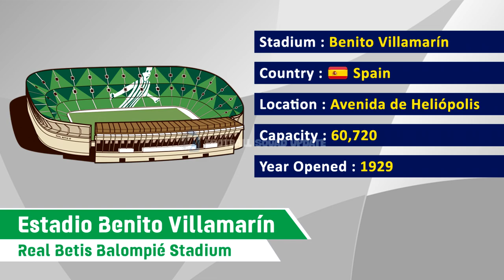REAL BETIS BALOMPIE SQUAD 2022/23 WITH MANUEL PELLEGRINI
REAL BETIS BALOMPIE SQUAD SEASON 2021/2022 UNDER MANUEL PELLEGRINI

Real Betis Balompié, known as Real Betis, is a Spanish professional football club based in Seville in the autonomous community of Andalusia. Founded in 1907, it plays in La Liga, having won the Segunda División in the 2014–15 season. It holds home games at Estadio Benito Villamarín in the south of the city with 60,720-seat capacity.

Real Betis won the league title in 1935 and the Copa del Rey in 1977 and 2005. Given the club's tumultuous history and many relegations, its motto is ¡Viva el Betis manque (aunque) pierda! ("Long live Betis even when they lose!").

Full name : Real Betis Balompié, S.A.D.
Nickname : Los Verdiblancos (The Green-and-Whites)
Founded : September 12, 1907
Stadium : Estadio Benito Villamarín
Capacity : 60,720
Head coach : Manuel Pellegrini
League : La Liga

KEEPERS! 🧤
1 Joel Robles
13 Rui Silva
25 Claudio Bravo

DEFENDERS! ⛔
2 Martín Montoya
3 Edgar González
5 Marc Bartra
6 Victor Ruiz
15 Álex Moreno
16 Germán Pezzella
19 Héctor Bellerín (on loan from Arsenal)
23 Youssouf Sabaly
33 Juan Miranda

MIDFIELDERS! ⚽
4 Paul Akouokou
8 Nabil Fekir
10 Sergio Canales (vice-captain)
14 William Carvalho
18 Andrés Guardado
21 Guido Rodríguez
22 Víctor Camarasa
28 Rodri

FORWARDS! 🔥
7 Juanmi
9 Borja Iglesias
11 Cristian Tello
12 Willian José (on loan from Real Sociedad)
17 Joaquín (captain)
20 Diego Lainez
24 Aitor Ruibal

HEAD COACH :
Manuel Pellegrini

Please note this video is mine.  Please do not download it and reupload anywhere. Thank you.